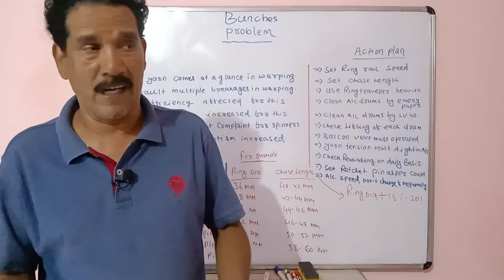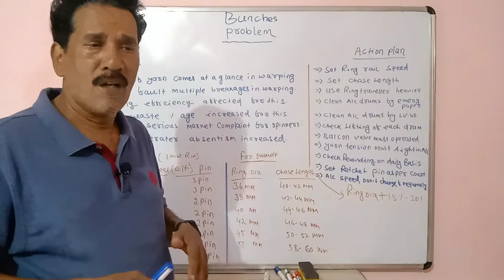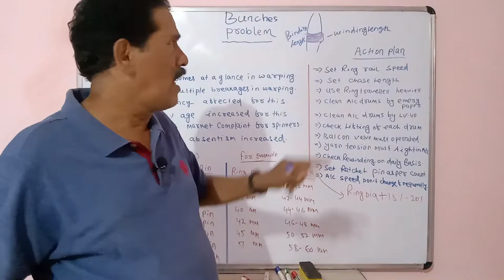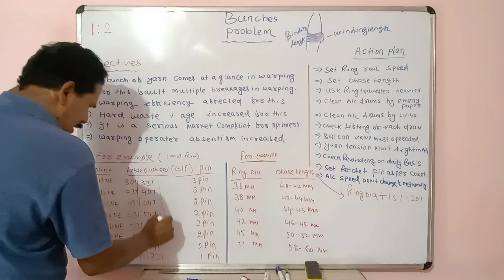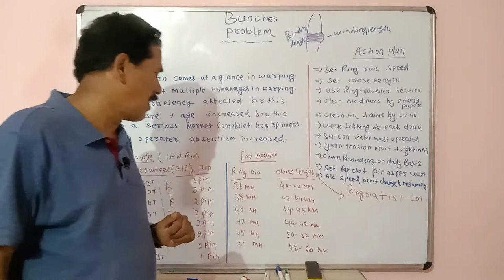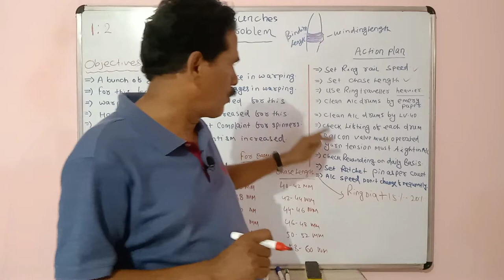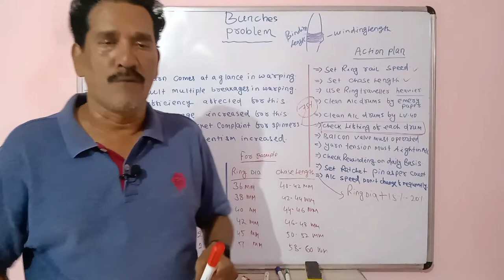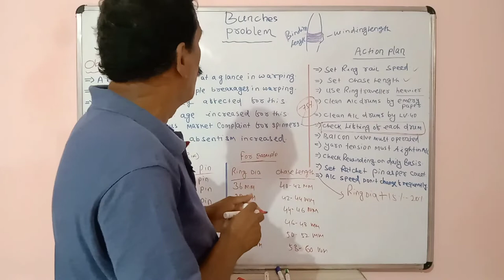Bunches Problem || Warping Complaint || Sahoo Textile Academy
In this video, you will learn how to avoid bunches problems in warping machines to reduce minimum breakages of warping, this is a fault that occurred in ring spinning and winding machines. The detailed points responsible for bunches are also discussed in this video.

Welcome to Sahoo Textile Academy! We are excited to share our latest video with you.

In this video, we dive into the world of spinning and textile industries, and explore the basics of spinning calculation and drafting. If you are interested in learning more about these topics, then you won't want to miss this informative video.

🔧 Maintenance Schedule: Learn how to maintain your spinning machinery with our maintenance schedule video series.